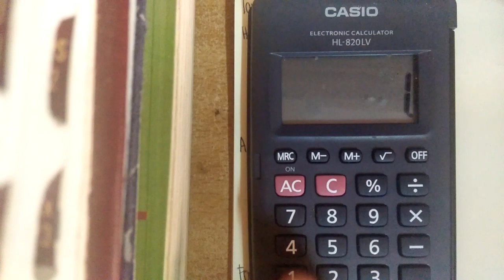How To Calculate Desired Body Weight (DBW) or Ideal Body Weight (IBW) - Filipino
This tutorial is on how to compute for your Desired Body Weight (DBW) or Ideal Body Weight (IBW) using 4 different methods or formulas.

DBW or IBW was actually introduced to estimate drug dosages for medical use, and the formulas that calculate it are not at all related to how a person looks at a given weight. Today, it is also used widely throughout sports, since many sports classify people based on their body weight.

It is not a perfect measurement. It does not consider the percentages of body fat and muscle in a person's body. This means that it is possible for highly fit, healthy athletes to be considered overweight based on their DBW or IBW. This is why DBW or IBW should be considered with the perspective that it is an imperfect measure and NOT necessarily indicative of health, or a weight that a person should necessarily strive toward; it is possible to be over or under your "DBW" or "IBW" and be perfectly healthy.

DBW or IBW is also known as Standard Body Weight and Recommended Body Weight.

Isa ang DBW o IBW sa mga maaari mong magamit upang magabayan ka sa iyong BalikAlindog program o FitnessJourney o HealthyChoices commitment. Tutulungan ka nitong mai-set ang target o goal weight mo. Manood ng video na ito para malaman kung paano ito makuha.

Timestamps:
(1:51 - 8:04) - Tannhauser's Method
(8:09 - 10:47) - Adopted Method
(11:01 - 12:19) - Formula Based On BMI
(12:40 - 17:00 ) - NDAP Formula

Hey there, beautiful! My name's Nikki and I'm stoked that you stumbled upon my channel.

I'm a 23 year old registered nurse by profession, but I'm also a self-confessed skin care geek and nutrition and fitness enthusiast. I am passionate about sharing my knowledge on health, beauty, and life. If you have any questions, clarifications, or suggestions, you can hit me up in the comments or send me a personal message.

I only have my personal social media accounts, and I would like to keep it private.

If you are interested, you can glimpse snippets of my mundane life or follow my fitness journey in my blog account

Audio: Built-in microphone of Oppo A37f

Reference:

Dellova, C.V., et al. (2006). ABC’s of Nutrition and Diet Therapy (For Nursing Students and Healthcare Practitioners). Philippines: Mutya Publishing House, Inc.

I am a registered nurse, BUT NOT NECESSARILY YOUR NURSE. You agree that use of this information is AT YOUR OWN RISK and that you do NOT hold me liable for any loss, injury, or damage.

And beautiful people, don't forget: GRIND and THRIVE.

Keep hustling,
Nikki T.